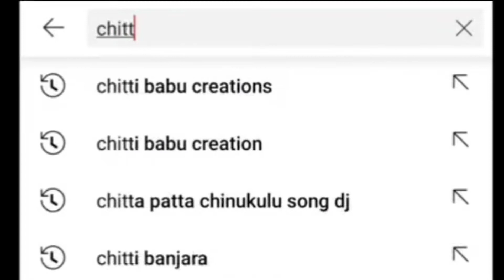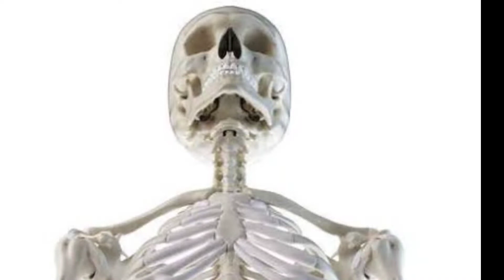Coral reefs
My chanel chittibabu creations

Plz like subscrib kepping support me friends

 ఎడిటింగ్  Gundeboina satheesh
Voic         sravani, sriram

My friend  channel UFJchannel